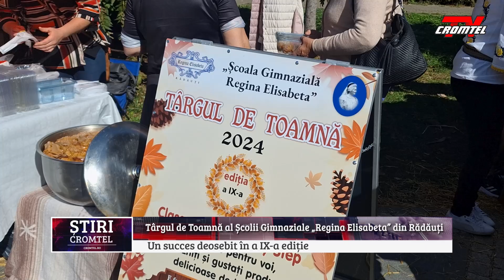Târgul de Toamnă al Școlii Gimnaziale „Regina Elisabeta” din Rădăuți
Sâmbătă, 28 septembrie, Școala Gimnazială „Regina Elisabeta” din Rădăuți a organizat  cea de-a IX-a ediție a Târgului de Toamnă, desfășurat în aer liber, la statuia ecvestră a lui Bogdan Vodă. Evenimentul, susținut de o vreme însorită și plăcută, asemenea unei ultime zile de vară, a atras o mulțime de participanți, elevi, părinți și profesori, care au contribuit la crearea unei atmosfere pline de voie bună.

Standurile decorate în ton cu toamna au fost încărcate cu bunătăți pregătite cu grijă de elevii școlii, care au avut o vânzare excelentă. Printre preparatele delicioase s-au numărat sarmalele, fasole cu cârnați, salată de boeuf, prăjituri, limonadă cu arome diverse și chiar pizza. În premieră pentru această ediție, au fost pregătiți și mici, spre deliciul vizitatorilor.

Un alt moment special al evenimentului a fost defilarea celor mai mici dintre participanți, care și-au prezentat cu mândrie costumele de toamnă pe esplanada din fața statuii ecvestre. Acest moment artistic a adus un plus de culoare și veselie târgului.

Primarul orașului, Bogdan Andrei Loghin, a transmis un mesaj de susținere, subliniind importanța colaborării dintre Primărie și școlile locale: „Primăria, ca partener dedicat, contribuie la buna desfășurare a evenimentului prin facilitarea logisticii și promovarea târgului în întreaga comunitate. Cum am mai precizat, colaborarea dintre autoritățile locale și instituțiile școlare subliniază importanța educației și a susținerii dezvoltării generațiilor viitoare”.

Acest târg este mai mult decât o oportunitate de a sprijini educația; reprezintă o ocazie de a uni comunitatea locală într-o atmosferă de sărbătoare și solidaritate, promovând valori precum responsabilitatea socială, munca în echipă și implicarea activă în viața comunității